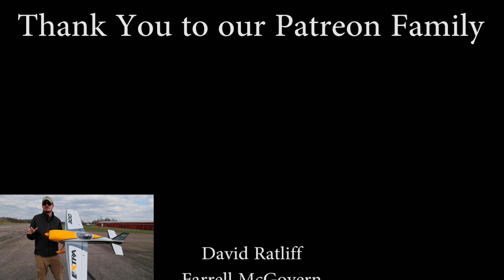Incredible Video: 3D RC Plane Extra 300 Shows its Insane Ability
This is the best 3d rc airplane Nate has ever flown.  This is the E-Flite Extra 300 3D.  This 1.3m BNF rc airplane tears up the sky!  It is so much fun to fly.  Check out Nate's awesome skills during this quite flight where he pushes his limits with this rc plane.

Support TheRcSaylors